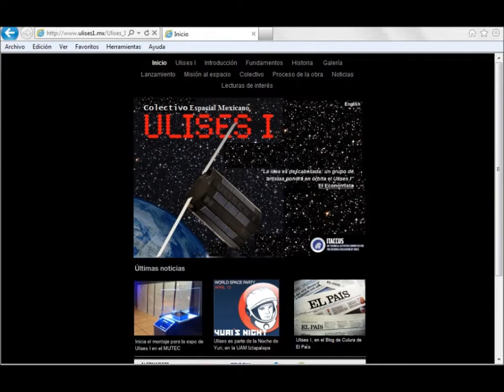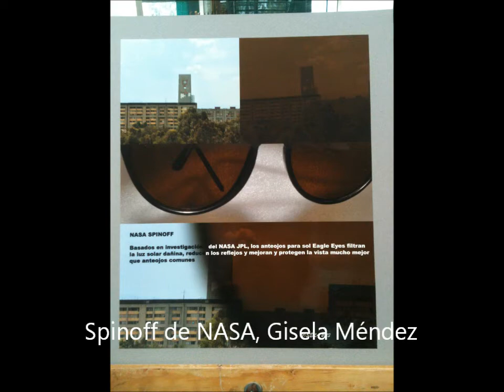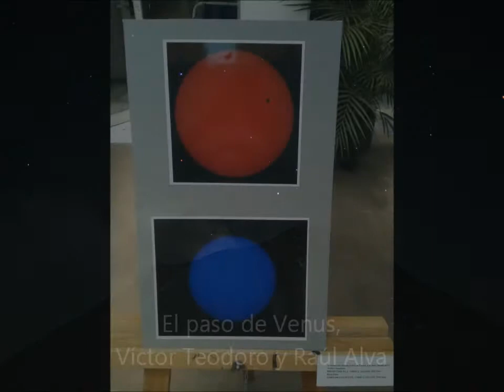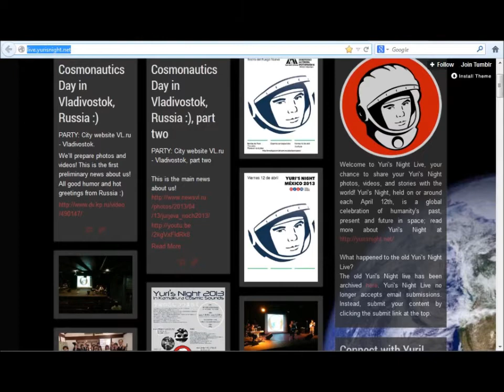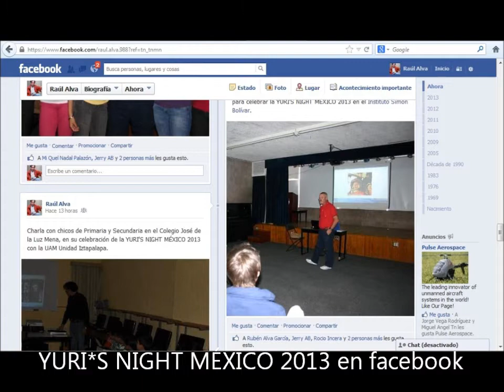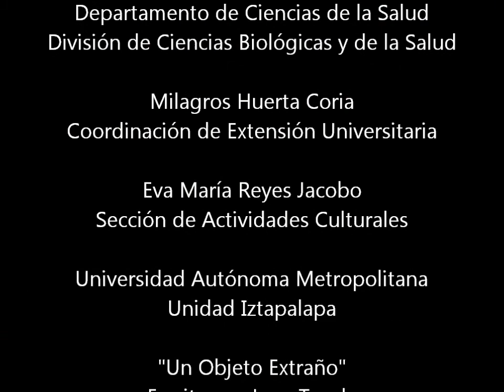Yuri's Night México 2013 UAM Unidad Iztapalapa - 1a Parte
EXPO ARTE - CIENCIA - TECNOLOGÍA
Del 8 al 12 de abril en el Edificio "M" Planta Alta - Actividades Culturales
Fotografías de Yuri Gagarin e hitos espaciales Soviéticos y Rusos, Cortesía de NASA
Muestra del nanosatélite ULISES I por cortesía del Colectivo Espacial Mexicano y la Agencia Espacial Mexicana AEM
Fotografía de Spinoffs espaciales por Gisela Méndez
Astrofotografía por Víctor Teodoro y Raúl Alva
Dibujo y pintura de cómic sobre temas espaciales Cassiopea Anaid Alva
Tecnología espacial, UAM, por cortesía de Enrique Rodríguez de la Colina y Othón Gandarilla
CULTURA AEROESPACIAL
Viernes 12 de abril, Teatro del Fuego Nuevo
Charlas con expertos de la Agencia Espacial Mexicana AEM, Blanca Rebollar y Carlos Duarte, sobre el impacto del vuelo de Yuri Gagarin en la sociedad
Rock en vivo: "Pasos en la Azotea", con música de Juan Tonda